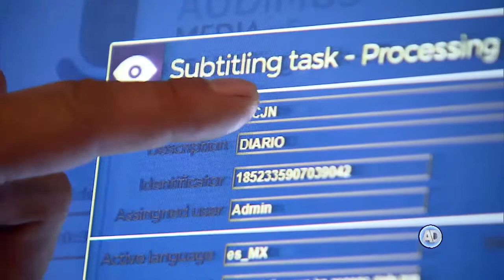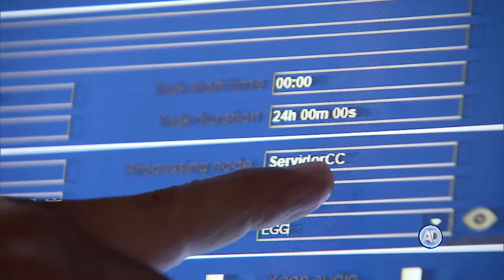Generación Closed Caption, el compromiso por la transmisión de contenidos inclusivos en México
El Canal Judicial mantiene su compromiso en la transmisión de contenidos inclusivos en México, con la adquisición por parte de la Suprema Corte de Justicia de la Nación, de un generador Closed Caption.